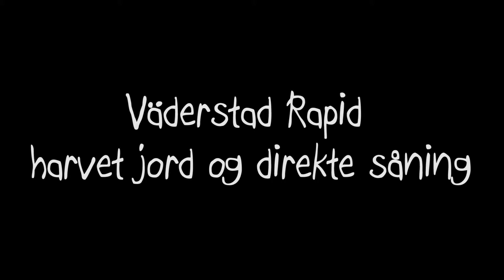Fremspiring efter såning med Väderstad Rapid (OptiTill)